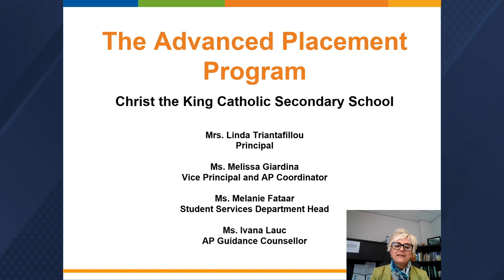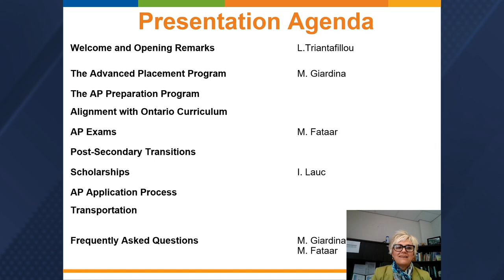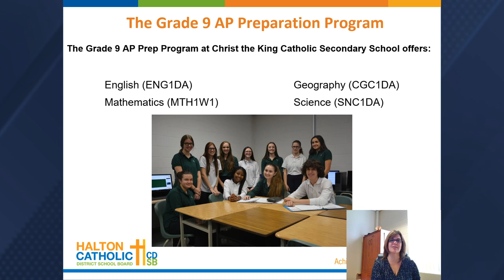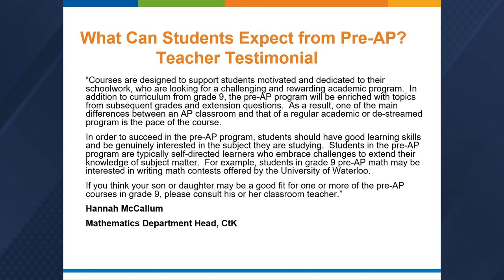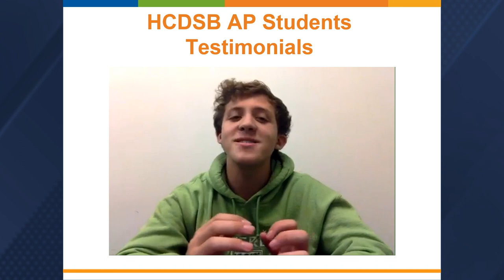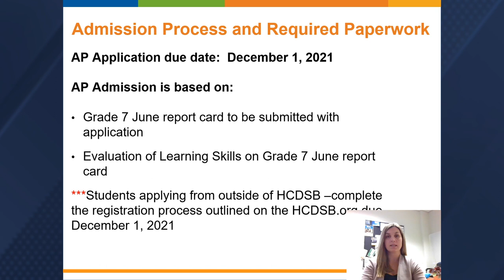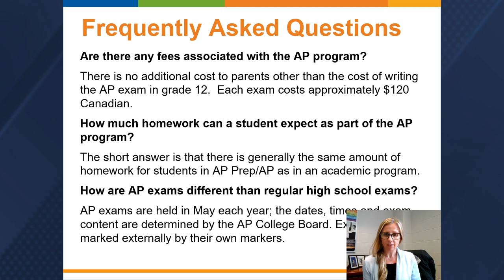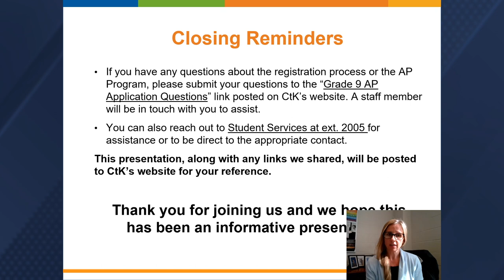2021 Christ the King C.S.S. Virtual Advanced Placement Presentation